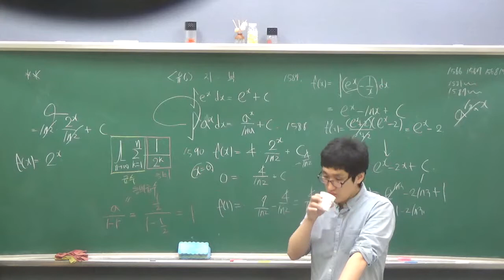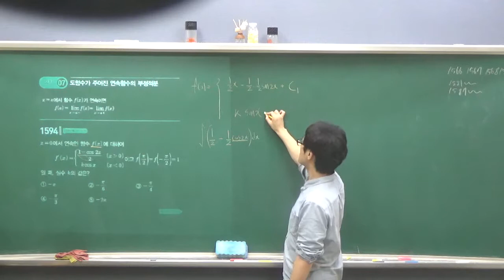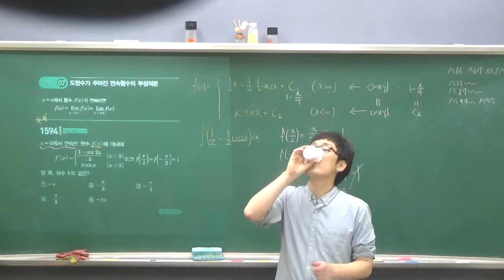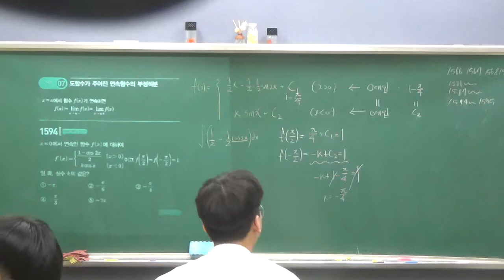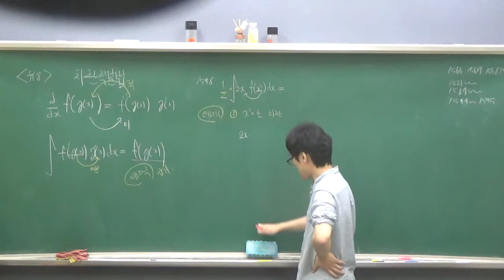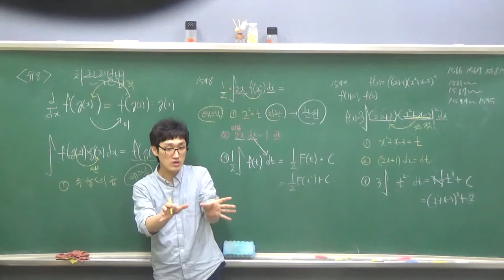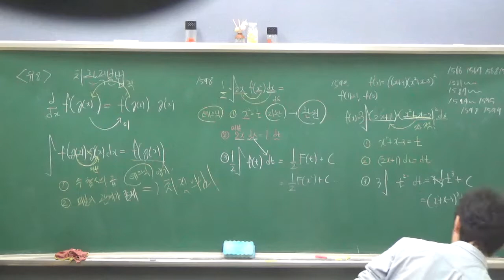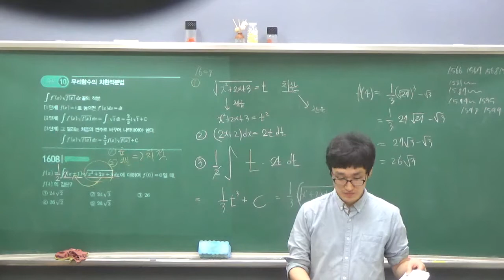미적2 - 10단원 - 부정적분(2) - 이과5반